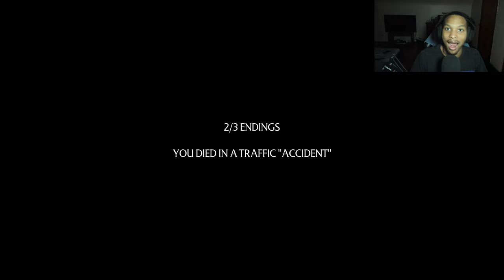Scariest GAME OF 2024!! (The VHS paradise)